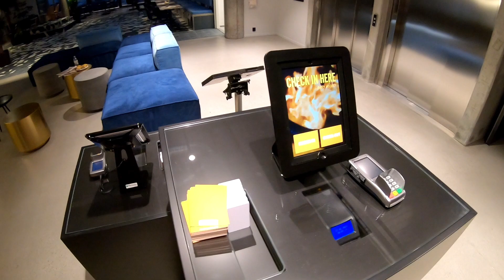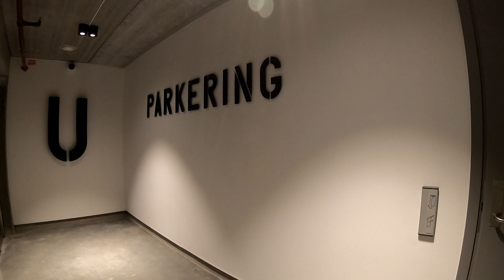Your Best Choice in Porsgrunn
Porsgrunn`s nye stolthet. Velkommen til Comfort Hotel, Porsgrunn